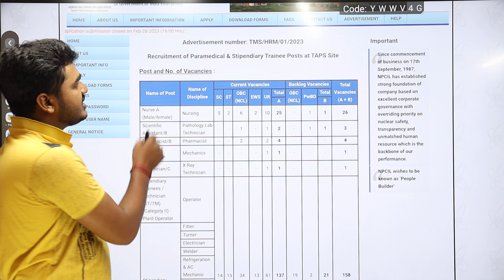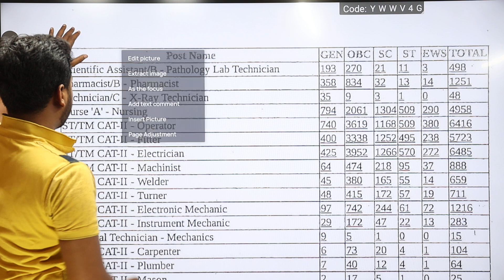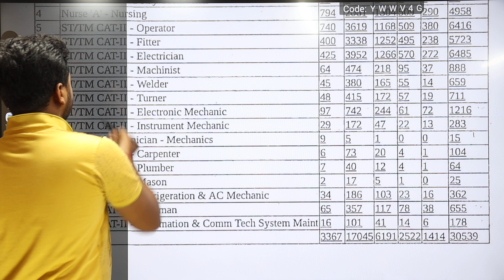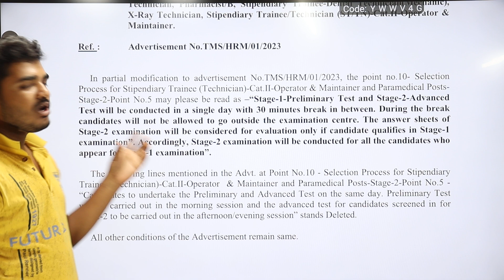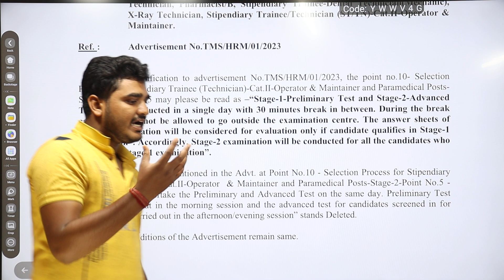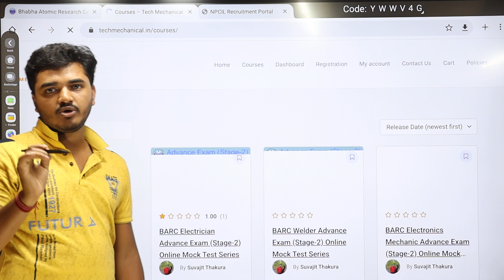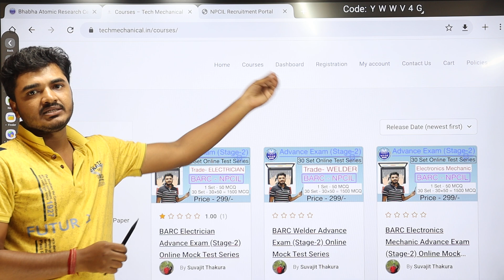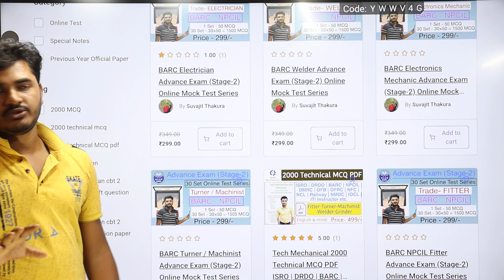NPCIL Tarapur Important Notice | NPCIL Tarapur Exam Related New Update 2023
@TechMechanical NPCIL Tarapur Important Notice | NPCIL Tarapur Exam Related New Update 2023 | Npcil New Update 2023

Join Into BARC NPCIL Advance Exam (Stage - 2) Fitter-Turner-Machinist-Welder-Electrician--Electronics Mechanic Online Mock Test Series

npcil Tarapur Important Notice

npcil Tarapur Important Notice 2023

npcil Tarapur recruitment 2023 new update

npcil Tarapur recruitment 2023 latest update

npcil Tarapur Exam date 2023

npcil Tarapur Exam date out

npcil Tarapur admit card 2023

npcil Tarapur admit card 2023 download

NPCIL tarapur  official admit card 2023

NPCIL tarapur latest admit card 2023 download

NPCIL tarapur pur admit card download

how to download npcil tarapur Haryana  admit card 2023

how to download npcil tarapur Haryana  admit card

Npcil tarapur admit card out 2023

NPCIL tarapur admit card kaise download kare

How to step by step admit card download npcil tarapur

Kaise admit card download kare npcil tarapur ka 2023

Npcil tarapur ka admit card kaise download kare 2023

NPCIL tarapur admit card 2023 kaise download kare

NPCIL tarapur Advance exam date declare